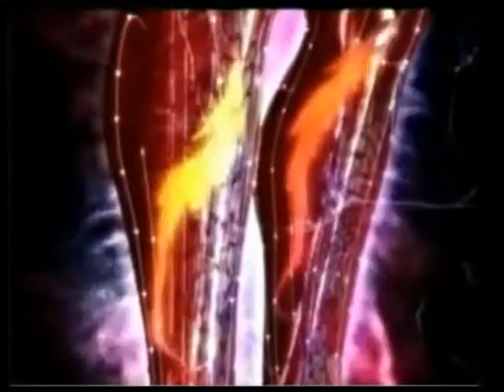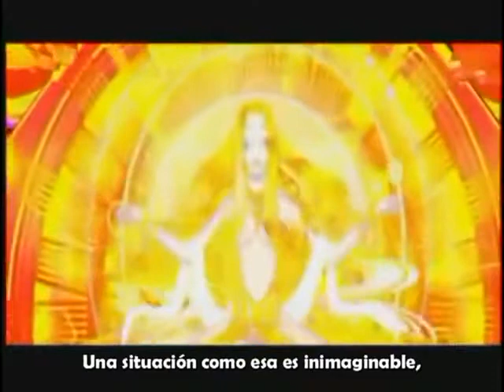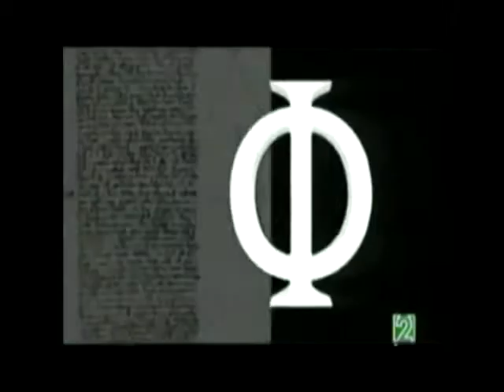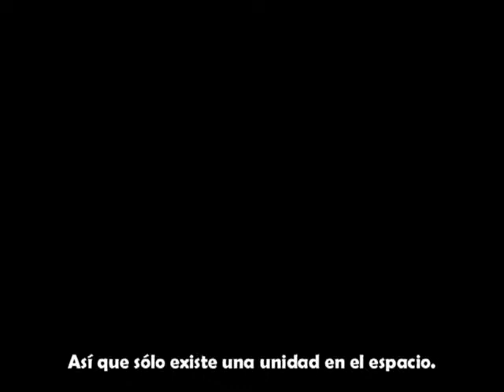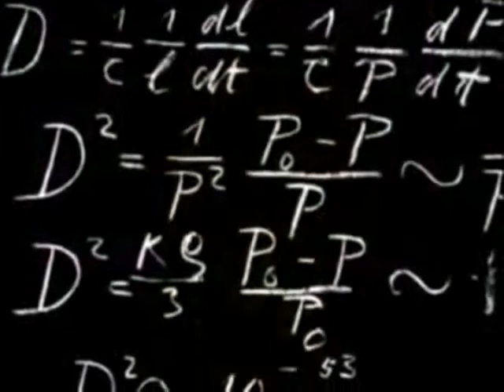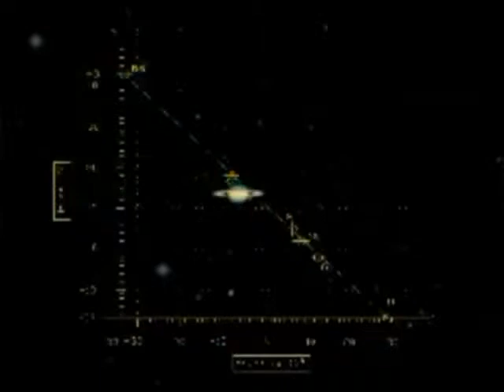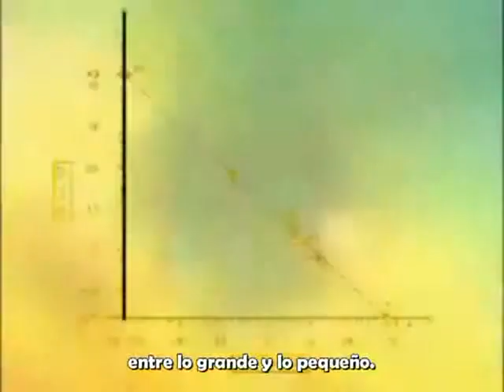EXISTENZA III (6 de 7) Planeta Infinito.wmv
Existenza presenta, crónicas de la Primera Re-evolución Mundial (nivel III).
¿Hasta dónde llega la madriguera en este Planeta Infinito?